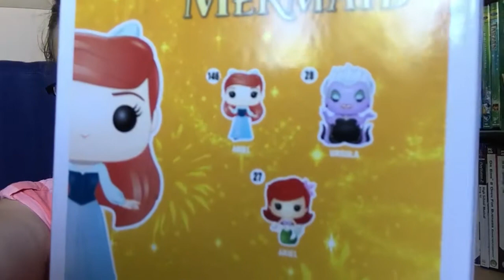Weekly Reading #18 | Rabbit Hayes | Feel Again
Es geht um zwei Bücher die ich in dieser Woche angefangen habe zu lesen. Wie sie mir bis zum derzeitigen Standpunkt gefallen, erfahrt ihr in diesem Video.

Die letzten Tage von Rabbit Hayes - Anna McPartlin
Feel Again - Mona Kasten